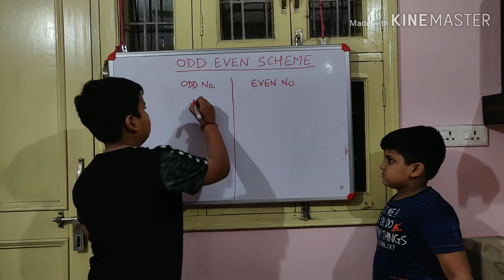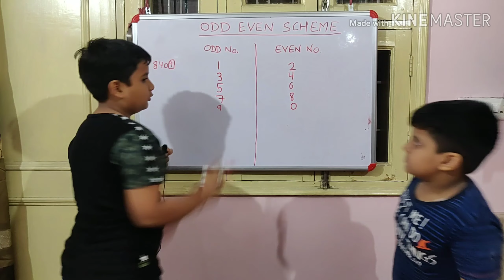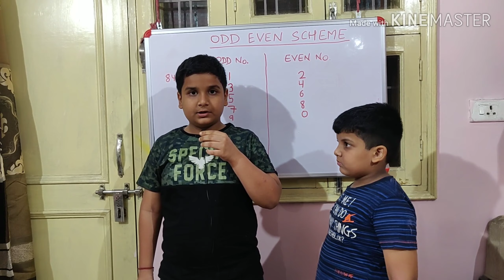ODD EVEN SCHEME 2019 IN DELHI